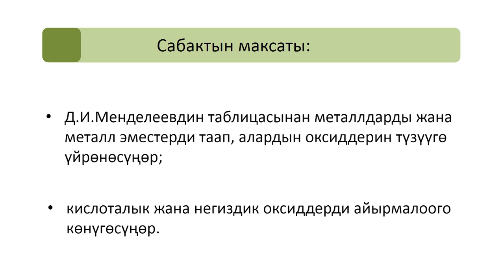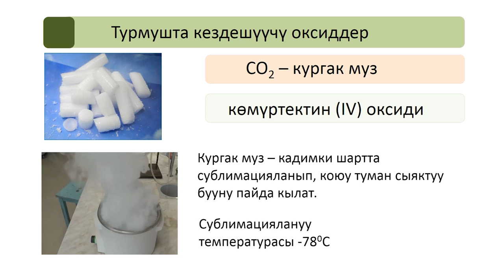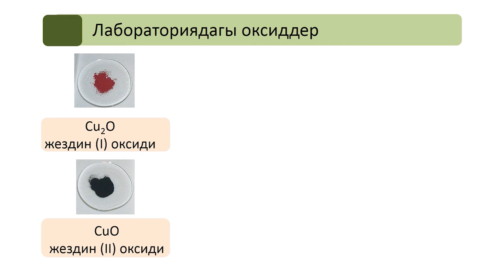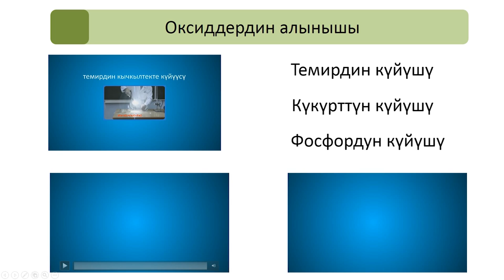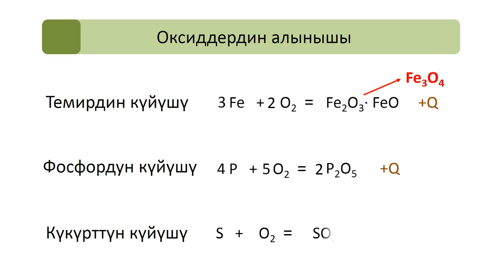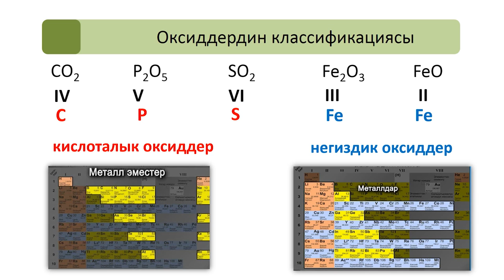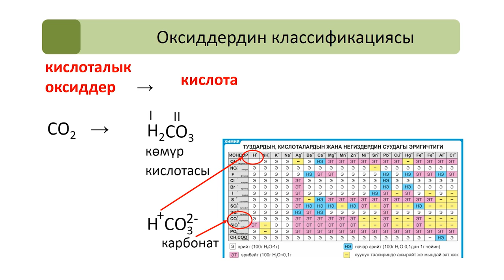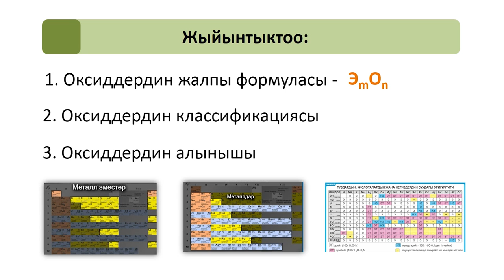2 сабак химия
2 сабак химия